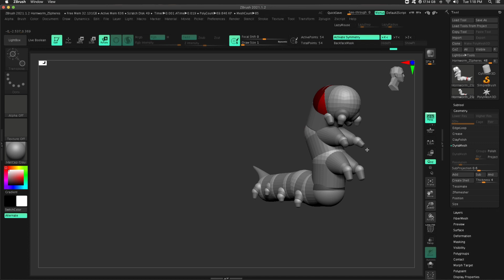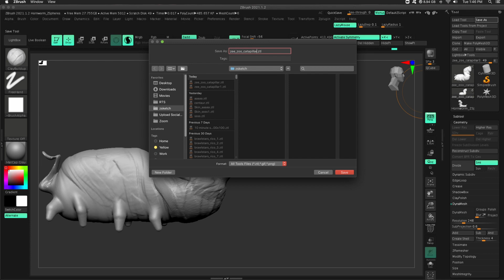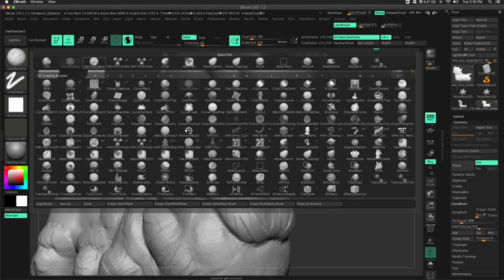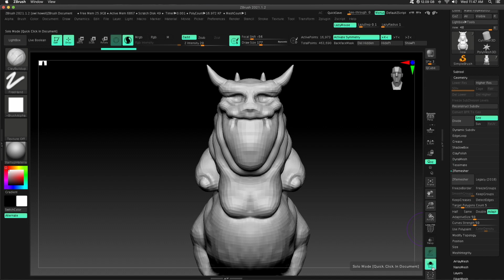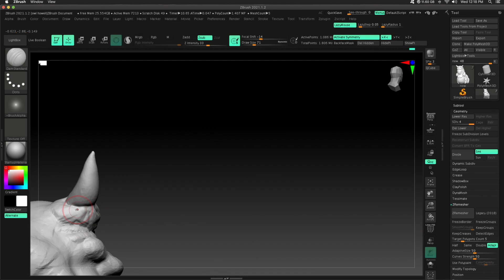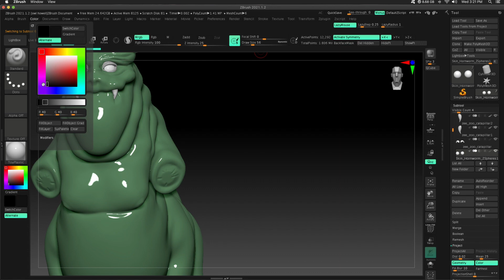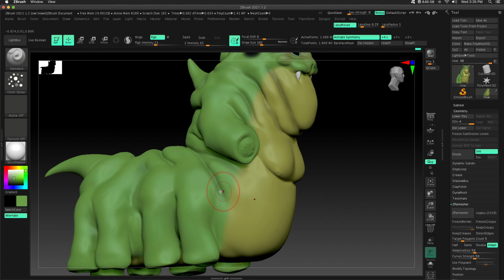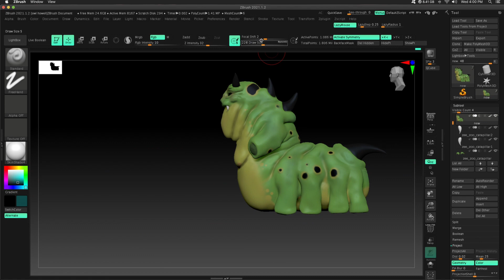Sculpting a Caterpillar Creature in Zbrush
I have another time-lapse for you. This time I use the caterpillar Zee Zoo base mesh in Zbrush 2021 to sculpt a chubby caterpillar also know as a Fat-a-Pillar.